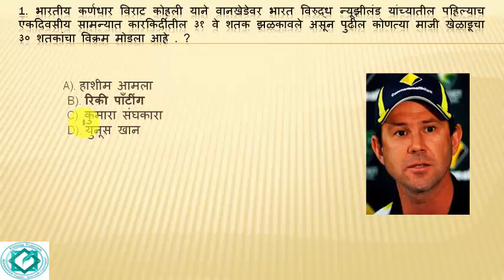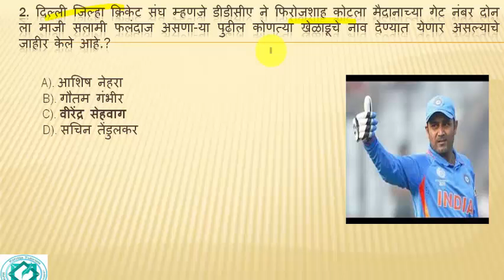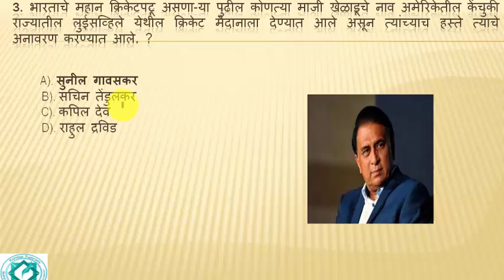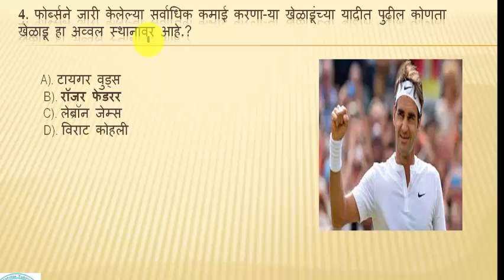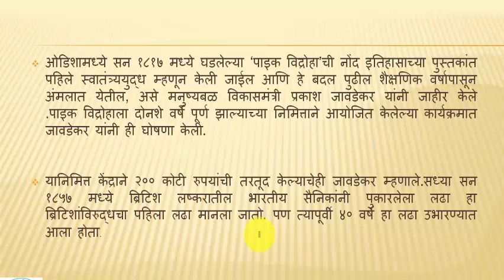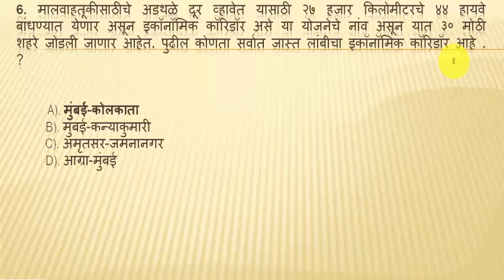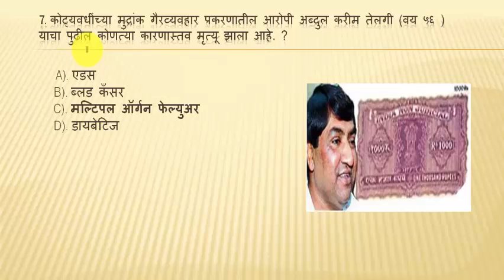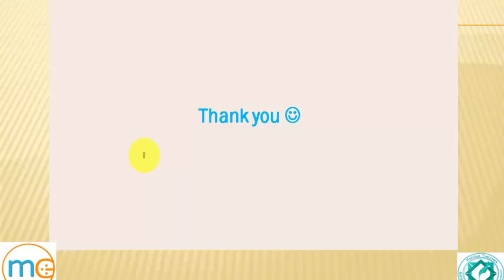27 October current affairs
1. भारतीय कर्णधार विराट कोहली याने वानखेडेवर भारत विरुद्ध न्यूझीलंड यांच्यातील पहिल्याच एकदिवसीय सामन्यात कारकिर्दीतील ३१ वे शतक झळकावले असून पुढील कोणत्या माजी खेळाडूचा ३० शतकांचा विक्रम मोडला आहे . ?
ANs: रिकी पाँटींग

2. दिल्ली जिल्हा क्रिकेट संघ म्हणजे डीडीसीए ने फिरोजशाह कोटला मैदानाच्या गेट नंबर दोन ला माजी सलामी फलंदाज असणा-या पुढील कोणत्या खेळाडूचे नाव देण्यात येणार असल्याचे जाहीर केले आहे.?
Ans: वीरेंद्र सेहवाग

3. भारताचे महान क्रिकेटपटू असणा-या पुढील कोणत्या माजी खेळाडूचे नाव अमेरिकेतील केंचुकी राज्यातील लुईसव्हिले येथील क्रिकेट मैदानाला देण्यात आले असून त्यांच्याच हस्ते त्याचे अनावरण करण्यात आले. ?
Ans: सुनील गावसकर

4. फोर्ब्सने जारी केलेल्या सर्वाधिक कमाई करणा-या खेळाडूंच्या यादीत पुढील कोणता खेळाडू हा अव्वल स्थानावर आहे.?
Ans: रॉजर फेडरर

5. ओडिशामध्ये सन १८१७ मध्ये घडलेल्यापुढील कोणत्या विद्रोहाची नोंद इतिहासाच्या पुस्तकांत पहिले स्वातंत्र्ययुद्ध म्हणून केली जाईल आणि हे बदल पुढील शैक्षणिक वर्षापासून अंमलात येतील, असे मनुष्यबळ विकासमंत्री प्रकाश जावडेकर यांनी नुकतेच जाहीर केले  आहे . ?
Ans: पाइक विद्रोह
6. मालवाहतूकीसाठीचे अडथळे दूर व्हावेत यासाठी २७ हजार किलोमीटरचे ४४ हायवे बांधण्यात येणार असून इकॉनॉमिक कॉरिडॉर असे या योजनेचे नांव असून यात ३० मोठी शहरे जोडली जाणार आहेत. पुढील कोणता सर्वात जास्त लांबीचा इकॉनॉमिक कॉरिडॉर आहे . ?
Ans: मुंबई-कोलकाता

7. कोट्यवधींच्या मुद्रांक गैरव्यवहार प्रकरणातील आरोपी अब्दुल करीम तेलगी (वय ५६ ) याचा पुढील कोणत्या कारणास्तव मृत्यू झाला आहे. ?
Ans: मल्टिपल ऑर्गन फेल्युअर